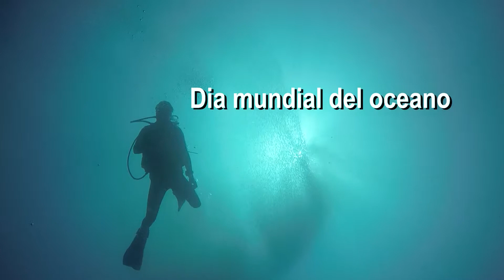Día mundial del Océano.Galapagos